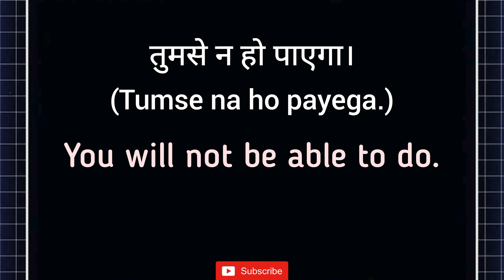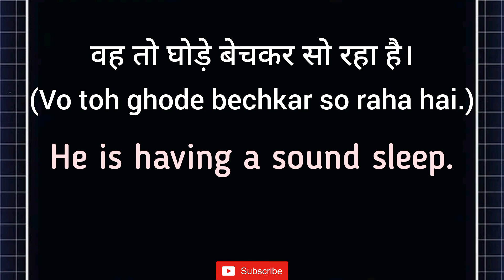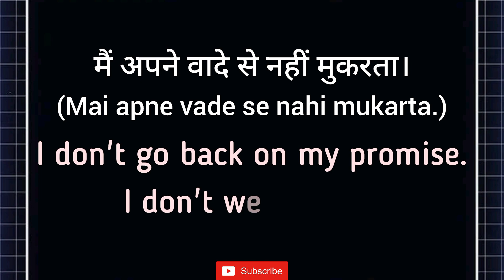10 Daily Use English Sentences | Roj bole jane wale english sentences | english kaise sikhe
10 Daily Use English Sentences | Roj bole jane wale English Sentences | english kaise sikhe

This is the 6th part of 10 Daily Use English Sentences Daily (Dumdaar 10) Series. In this video we will learn 10 English Sentences that we use in our everyday life and are very useful to improve our spoken english, so let's learn and practice together.

Thankyou!😊

Important Keywords